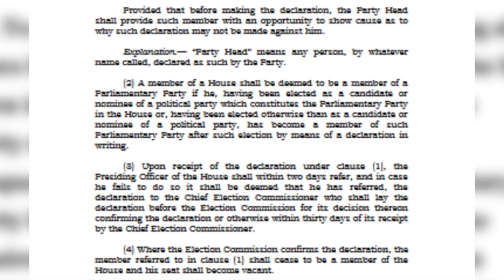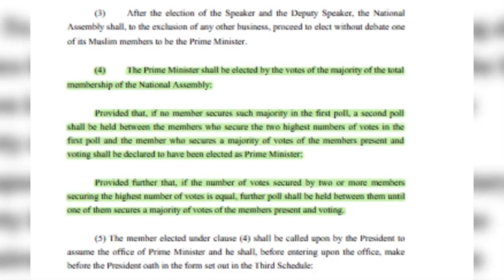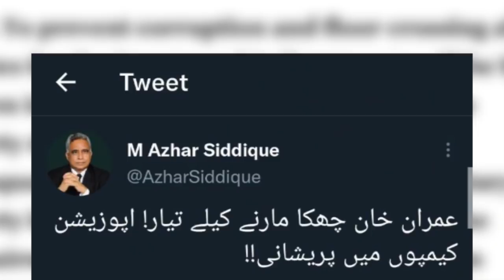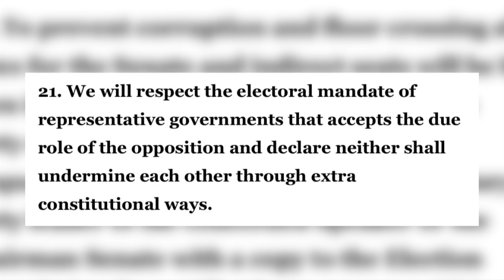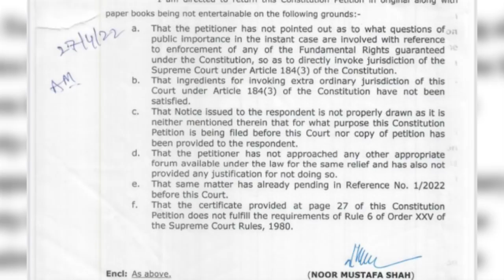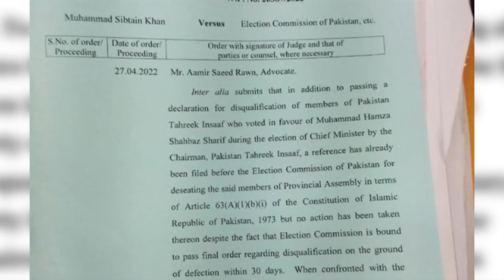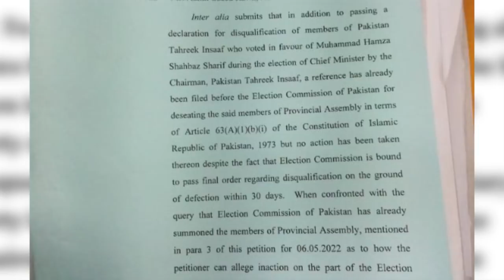Big Day For Election Commission [Big People Exposed In Supreme Court | Big Shock Is Ready?]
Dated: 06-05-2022